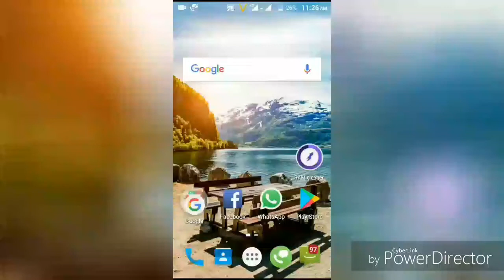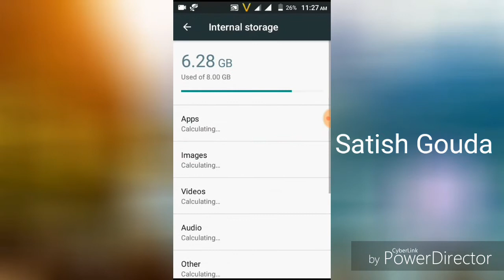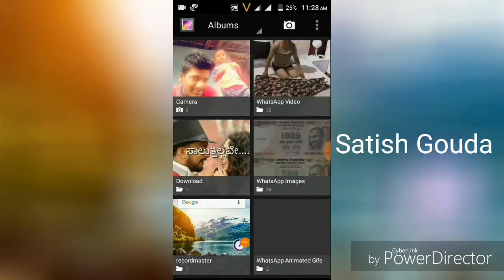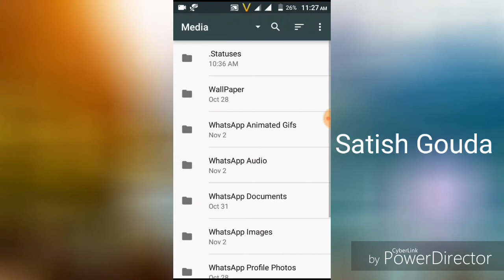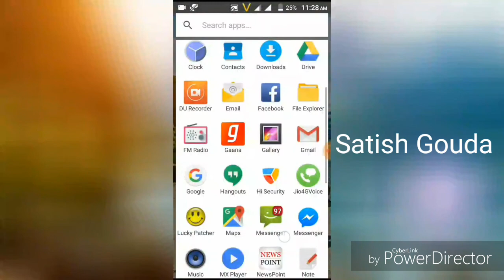internet ಇಲ್ಲದೇ ಡೌನ್ಲೋಡ್ what's app status, How to download with out internet for what's app status,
How to download what's app status download free .
It's a real .. it easy to download status .
Easy to download any status video . watch now full video
Thank you frds ..

""""""""""Thank-you"""""''""